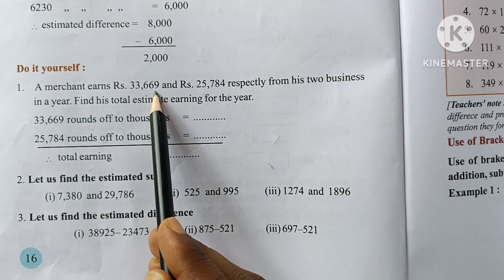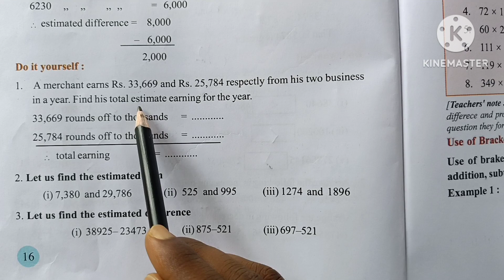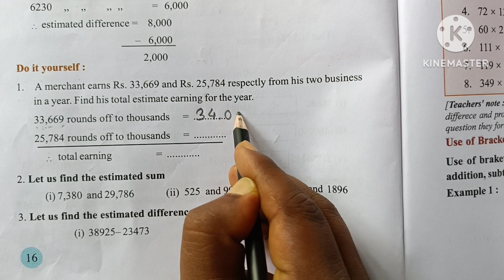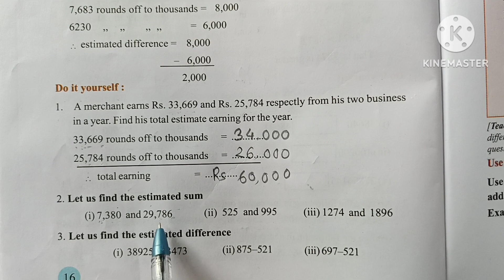Class vi maths lesson 1 page 16, new English medium SCERT Assam, Structure of numbers, Q No 1,2,3